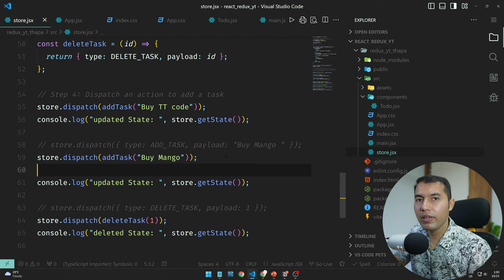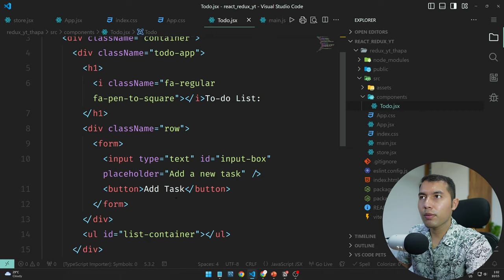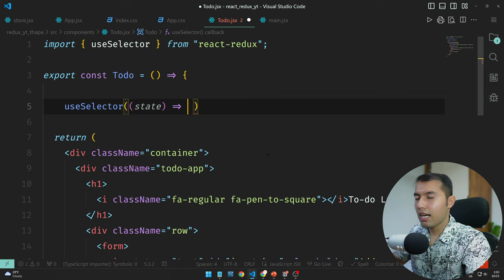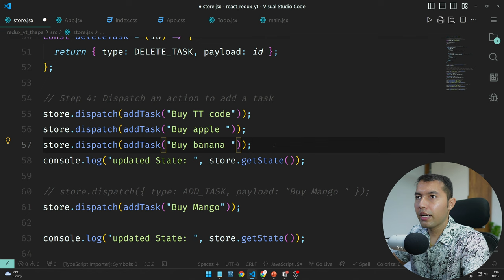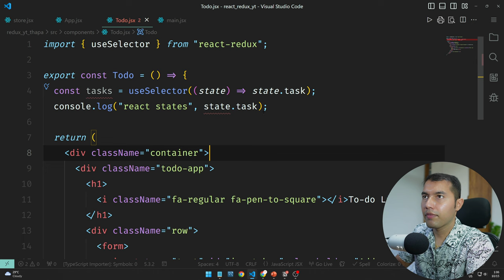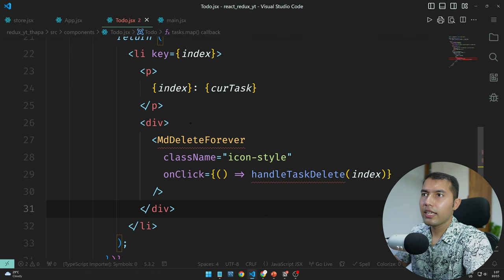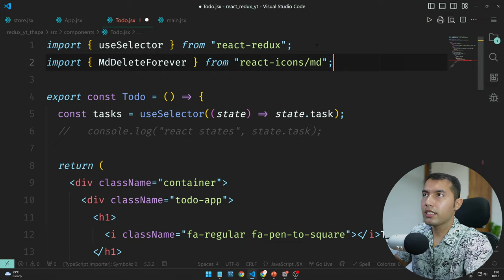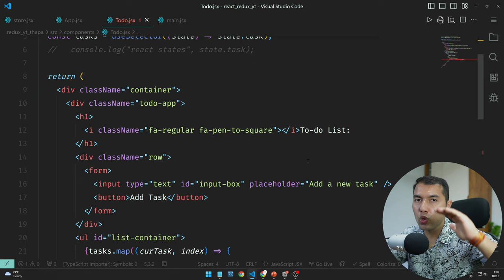Access Redux State in React: How to Read Data from the Redux Store using useSelector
In this video, we dive into how to access Redux state in React using the useSelector hook. Learn how to retrieve data from the Redux store and map through it to display tasks in a to-do list. We also cover adding delete buttons for task management. By the end, you'll be equipped to use Redux state effectively in your React applications. Real-life example: A dynamic to-do app that lists and manages tasks with delete functionality.

✌️ Join Us!

⌛TIMELINE⏳
0:00 - Introduction
0:35 - Theory: Accessing Redux State in React
2:10 - Console Logging What useSelector Returns
5:25 - Mapping Through Redux State Data in a To-Do List
6:40 - Adding Delete Button Icons in the To-Do App
7:45 - Next Video Update: Advanced Redux Techniques